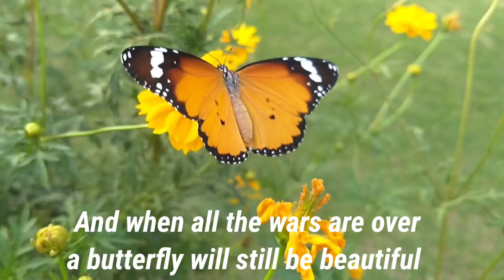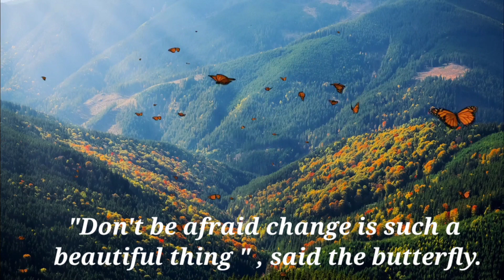Beautiful Butterflies || Butterflies Moments || Butterflies In Nature Beauty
Beautiful Butterflies in Nature